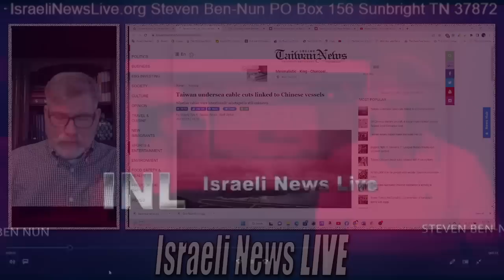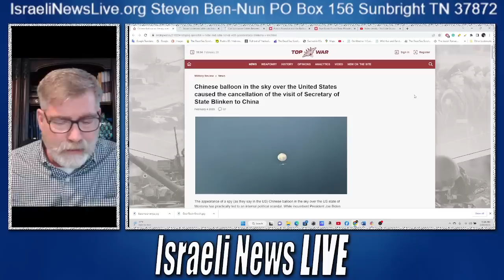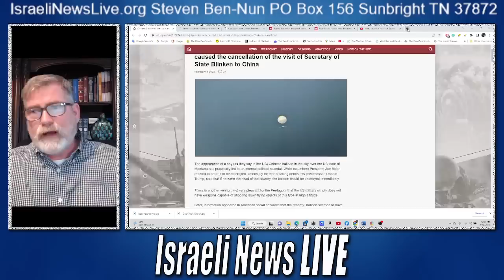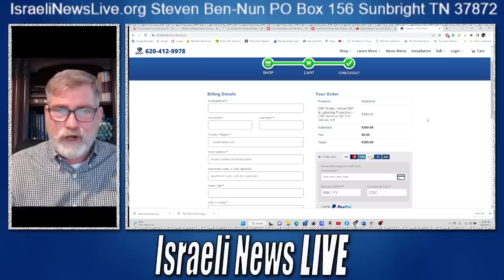The Real Reason for China's Spy Balloons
The Real Reason for China's Spy Balloons and the green light to invade Taiwan and China is the one who cut Taiwans fiber optic cables.